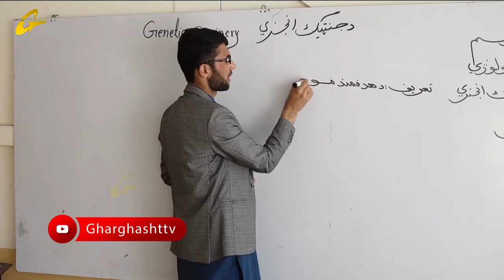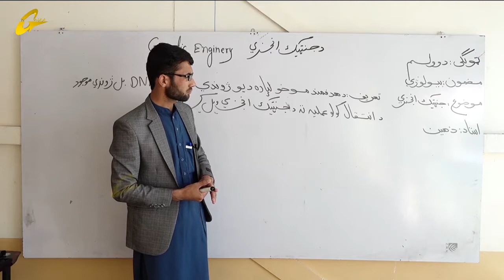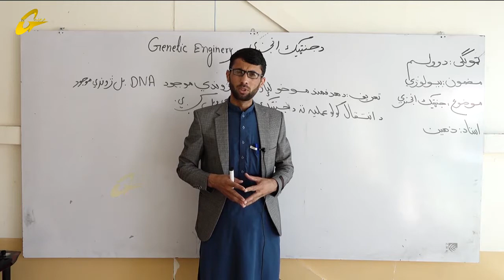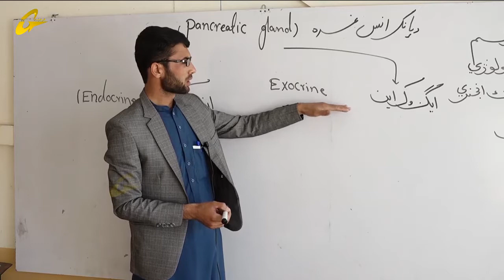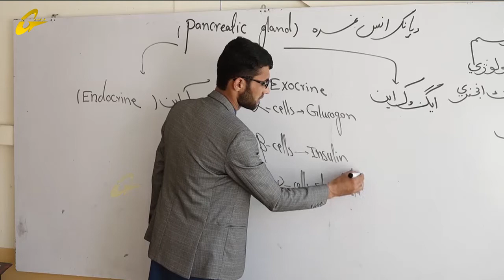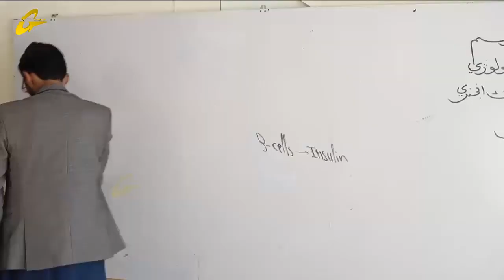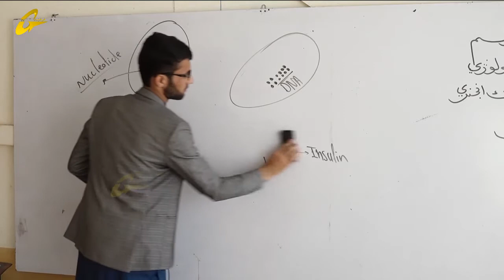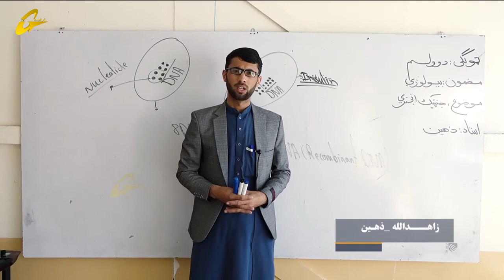زده کړې په کور کې | بیولوژي | 13 برخه |دوولسم ټولګی || استاد زاهدالله ذهــیـــن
دوولسم ټولګی
13برخه
 استاد زاهدالله ذهین
:تولید :غرغښت راډیو ټلویزیون